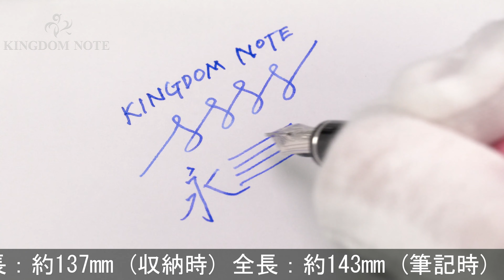PILOT パイロット 万年筆 2011年春限定 グランセNC 桃 中字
表面に僅かなラッカー点状変質が見られます。その他は多少スレ･小キズ等見られますが、総じて概ね程度良好なコンディションです。

本体材質：黄銅に塗装仕上げ
ペン先材質：14金
字幅：中字
機構：カートリッジ、コンバーター両用式
全長：約143mm (筆記時)
胴軸径：約11mm
キャップ径：約12mm (クリップ除く)
最大径：約16mm (クリップ含む)
重さ：約25g
付属品：なし